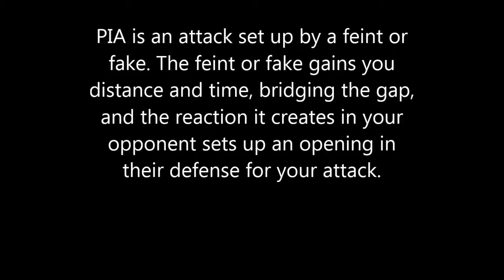Jeet Kune Do - Five Ways of Attack - Progressive Indirect Attack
In Jeet Kune Do there are 5 ways of attack. This video displays progressive indirect attack. This kind of attack is set up by a feint or fake to create a reaction in your opponent, so that you can capitalize on the opening created. This video compile some instances of PIA in Bruce Lee's movies.